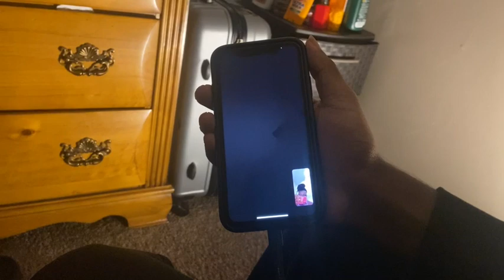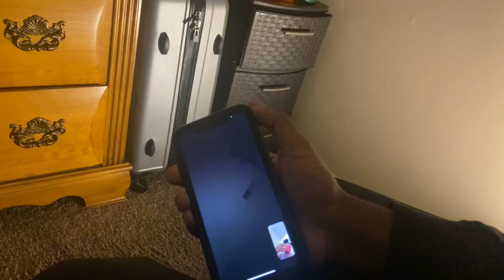Hotbox session with the guys part 4 @MannyLoc